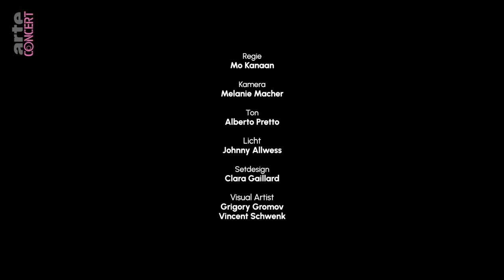Natalie Robinson & Katy De Jesus bei Chat with a DJ - ARTE Concert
Natalie Robinson und Katy de Jesus gehören zur neuen Berliner House-Schule, deren Sound den Soul und Underground House der 90er atmet. Natalie Robinson bringt seit einem Jahr regelmäßig die Panorama Bar zum Kochen und auch Katy de Jesus hat dort unlängst ihr Debüt absolviert. Das heutige Set ist eine Premiere, und der Auftakt zu weiteren back-2-back-Sessions in der nahen Zukunft.

Visuals by Grigory Gromov